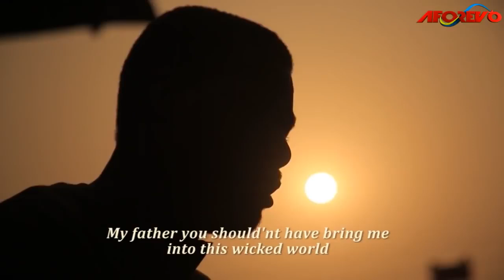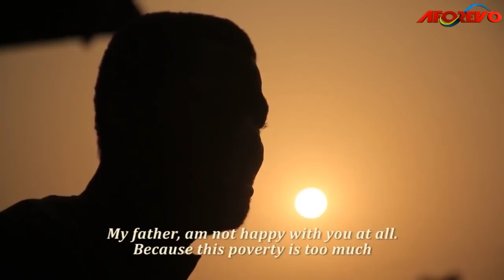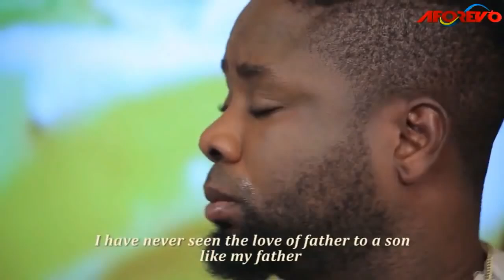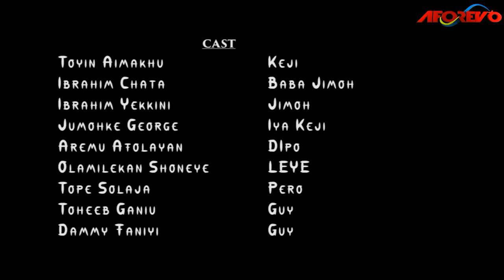KUTE 2 - Latest Yoruba Movie 2021 Premium Starring Ibrahim Yekini | president kuti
African tradition research has proven that we humans were actually existing somewhere before coming to this Earth. This is a case of Kute who had a family in the other world but totally forgot when she got to planet Earth till her spirit husband comes to remind her of her promise on her wedding day to her earthly husband.